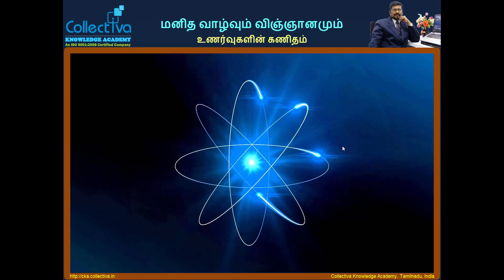#9 மனித வாழ்வும் விஞ்ஞானமும் - உணர்வுகளின் கணிதம்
Human life and the science. Understanding the actual mathematics behind the consciousness is very important if we really need to improve in our life internally and to live a peaceful and happy life. (in Tamil)